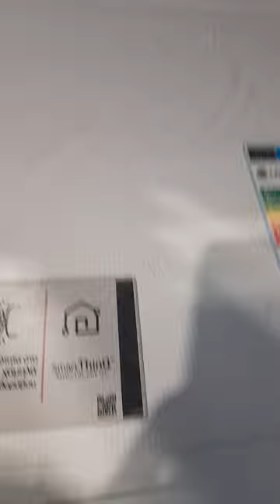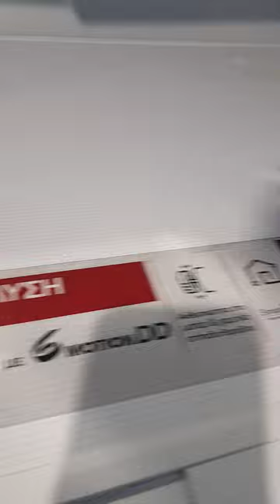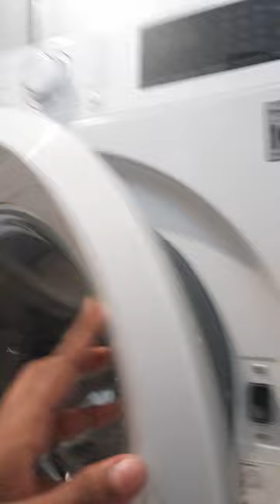ከስራ በፌት አንድ ስኒ#ቡና ♥